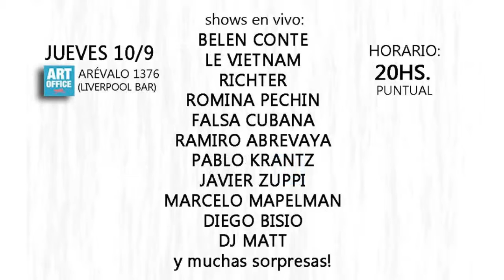MOOCHILA Tv - ATALHOS (Brasil)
Los friends de ATALHOS (Brasil), visitaron Buenos Aires y pasaron por nuestro programa para presentar su nuevo album "Onde A Gente Morre".